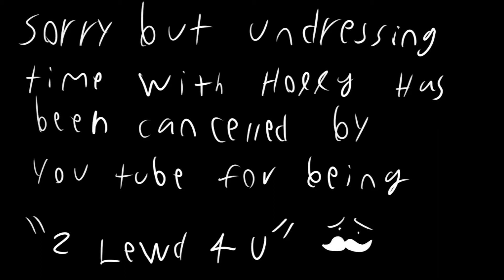Holly mini series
So. yeah, i dont know why i made this :P